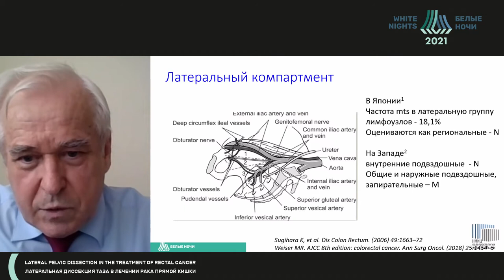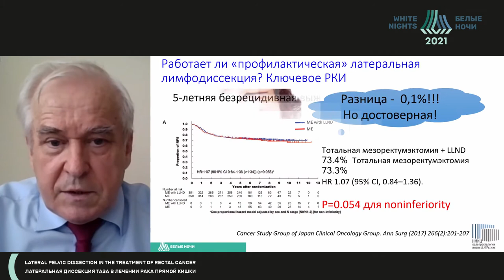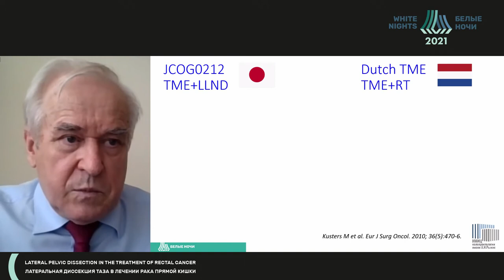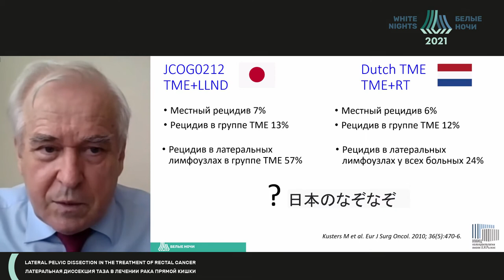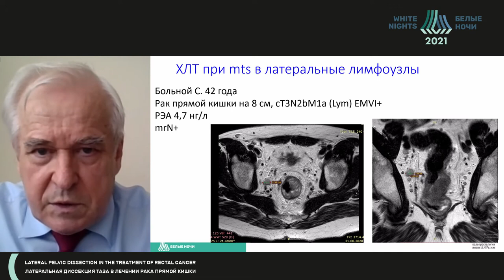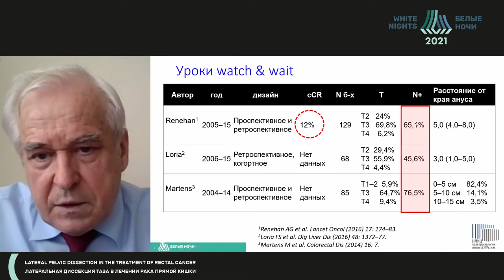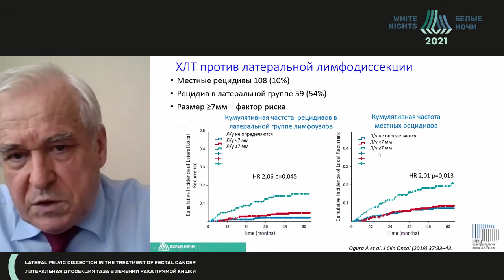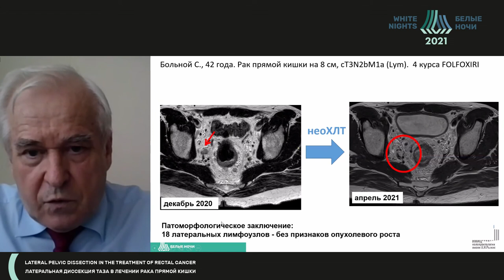Может ли химиолучевая терапия быть альтернативой латеральной диссекции таза? (Шелыгин Ю.А.)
Шелыгин Юрий Анатольевич - главный внештатный специалист колопроктолог, директор ФГБУ «Государственный научный центр колопроктологии Минздрава России», д.м.н., профессор. ФГБУ "ГНЦК им. А.Н. Рыжих" Минздрава России, Москва